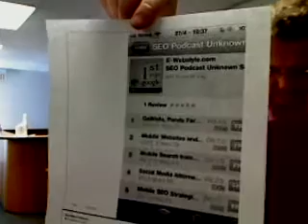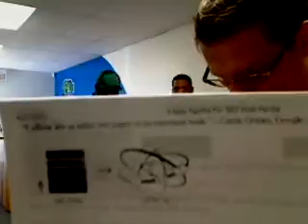seopodcast 105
B2B SEO Versus B2C SEO, which one brings the most value, which one is harder, all interesting questions which may or may not be answers in part or in full in this podcast;) We also discuss Freelance Writers for SEO and talk about Matt Cutts take on Cononical versus 301 redirects. Finally SEVO is discussed broken down into CTA's USP's and navigation. The most popular Internet Marketing Podcast on iTunes. E-Webstyle provides PPC Houston.